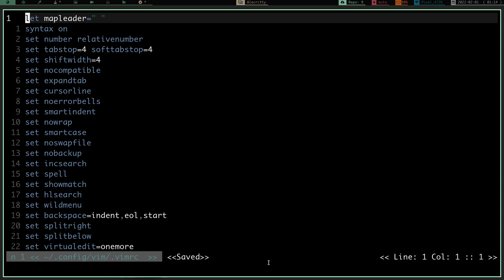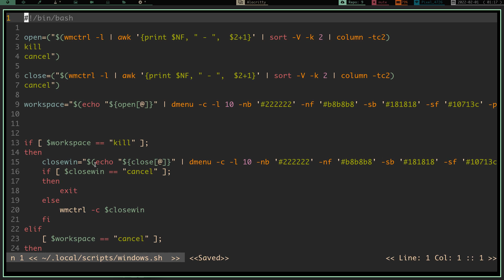Vim colorscheme assigner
How to get different colorschemes per different file types in vim